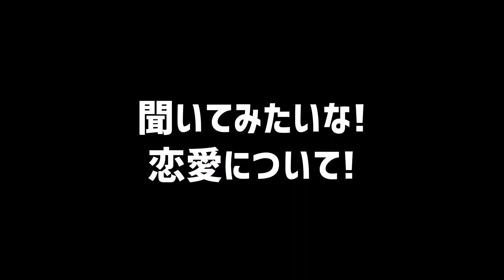【後編】日本語ペラペラの京都に住むスペイン人カルロスさんにオアハカでインタビュー！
京都に住んでいるカルロスさんに日本語インタビューの後編です。

京都に住んでいるスペイン人がオアハカに来たので
メキシコの京都と呼ばれるオアハカに住んでいる日本人が
日本語でインタビューした！
と、漫画タイトル風に紹介してみました。

今回も面白いお話をたくさん聞かせていただけました。
是非、後編もお楽しみください。

今回インタビュー場所をご提供してもらった
CENTRICOさんの情報はこちらから。1日、1週間、1か月とワークスペースをレンタルできる素敵な場所です。